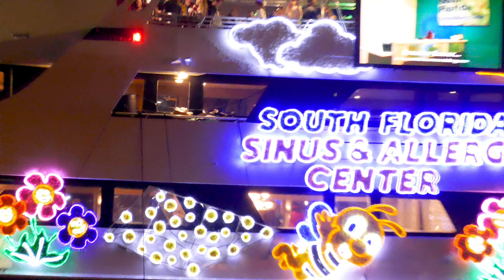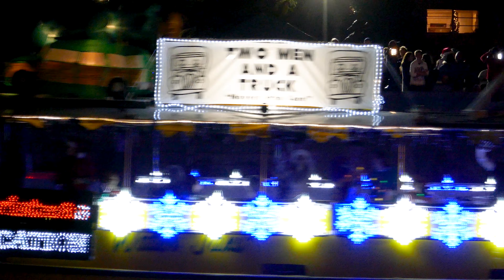Winterfest Boat Parade 2018 Best of the 80s - Fort Lauderdale Florida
Enjoy the 47th Annual Seminole Hard Rock Winterfest Boat Parade: "Best of the 80s" with Grand Marshal Huey Lewis!  Captured from the parade's official start at the VIP Viewing Party located at Laura Ward Riverwalk Plaza between the historic Stranahan House and Riverside Hotel overlooking the New River in Fort Lauderdale, Florida on December 15, 2018.

"The Greatest Show on H2O!"  Winterfest is an awesome annual parade (47 years and counting) of boats of all sizes being transformed into themed holiday light displays!  It's like the Fort Lauderdale International Boat Show Christmas Spectacular!  Presented by Ford.

Special Thanks to Kathy Keleher & Dawn Read